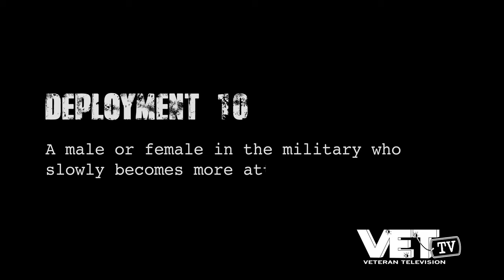LOVE ON DEPLOYMENT | DEPLOYMENT 10 | VET Tv Military Slang Dictionary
When those deployment goggles start to fit real snug, you're gonna make some mistakes...
Whether you’re currently enlisted, thinking about enlisting, or just looking to steal Valor, this book will teach you every word you never knew you needed to know. You’re welcome.

𝙎𝙩𝙧𝙚𝙖𝙢 𝙤𝙣𝙡𝙮 𝙤𝙣 𝙑𝙀𝙏 𝙏𝙫 🇺🇸

VET Tv has over 100 episodes of military humor made just for you.